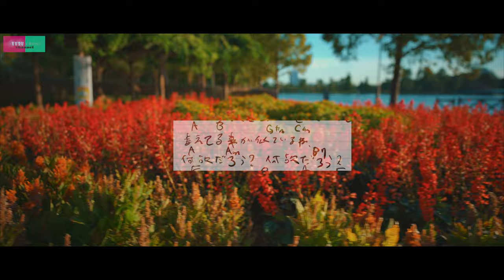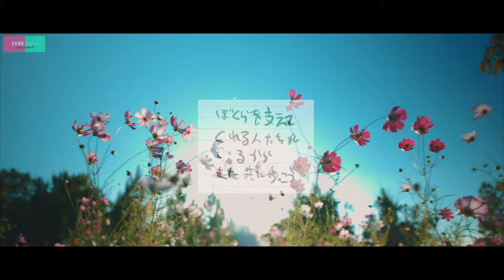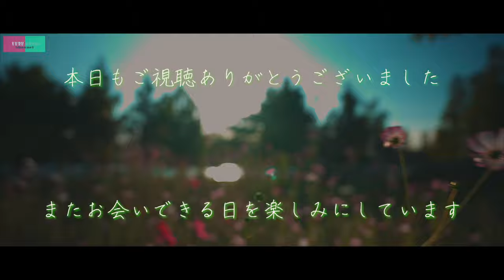【井出踝作】SONG FOR YOU cinematic Vlog風カラオケ【令和の名曲】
おはようございますこんにちはこんばんは
クルチョモｃｈａｎｎｅｌですイクシコ。

今回は先日UPされました 鬼才メロディメーカーこと
井出踝の超号泣ソング【SONG FOR YOU】がなんとVlog風カラオケに！！

泣きたいとき笑いたいとき会えないとき寂しいとき
あなたもこのカラオケで一緒に口ずさもう

ありがとう君へ。